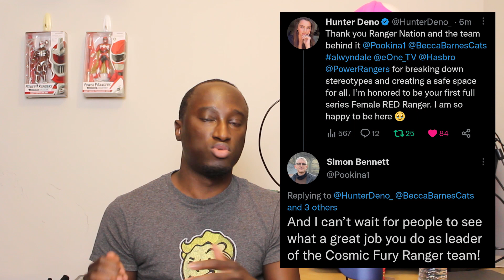Amelia is our Power Rangers Cosmic Fury Red Ranger!